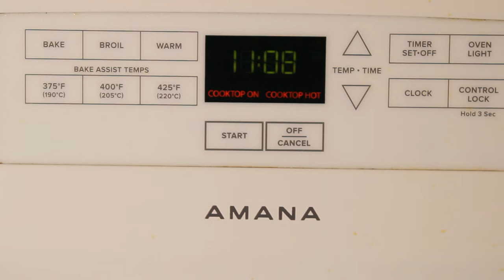Butterscotch Banana Bread|| THE BEST RECIPE|| NO MIXER NEEDED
This is not your regular banana bread. This is the best banana bread with a deep delicious butterscotch flavour and balance well with banana the flavour. The Soft cake like texture inside just melts in your mouth.

Butterscotch Banana Bread
Recipe:

Yields 2 large loaves

Ingredients :

4 Cups All Purpose Flour
1 1/2 cup brown Sugar
2 tsp. Baking soda
1/4 tsp. Salt
5 large Ripe bananas
1 Cup melted butter
1 tsp. Softened Butter
1 1/2 Cups Hershey butterscotch    chips
1/4 Cup heavy cream

METHOD:

1. Add eggs, melted butter and brown sugar into a bowl.

2. Peel and mash bananas and add them to the egg mixture.

3. In another bowl add all dry ingredients and mix. Flour, baking soda and salt.

4. Combine dry and wet ingredients. Mix well before adding 1 cup of butterscotch chips.

5. Preheat oven to 350deg F.

6. Grease the loaf pans with 1tsp butter.

7. Add the batter into each pans at equal amounts for even baking.

8. Sprinkle some butterscotch chips on top.

9. Bake for 45mins or until nice and golden brown.

10. Bring heavy cream to a boil

11. Add 1/4 Cup butterscotch chips to a heat proof bowl.

12. Pour hot cream over it and stir until dissolved.

13. Remove banana bread from the oven and brush with the butterscotch sauce. Brush with as much as you like.

14. Slice and enjoy!!! 🙂